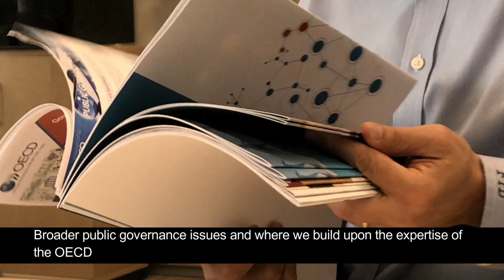Partnership between the OECD and the EEA and Norway Grants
On Friday 13th October, Eva Beuselinck, Senior Policy Analyst in the Organisation for Economic Cooperation and Development (OECD), visited the offices of the EEA and Norway Grants. She talked about the partnership with the OECD and what it consists of.

Watch the video with an exclusive interview with Eva!